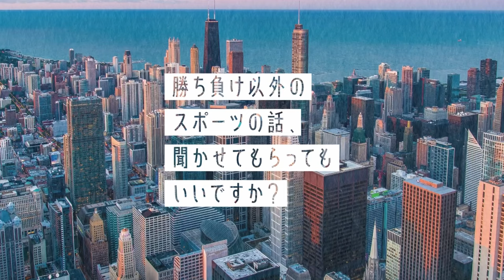【黒田監督は勝負師】J1昇格 町田ゼルビア強さの秘訣/無所属時代、22歳の頃に流産を経験/保護犬支援でドッグラン建設準備中/来シーズン FC東京と真っ向勝負したい/ブラウブリッツ秋田【鈴木準弥/後編】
J2優勝を果たした町田ゼルビアの強さの秘訣や、黒田監督について選手目線からの印象や、ピッチ外での活動について、今後のビジョンについて語る。

【CHECK👀】
00:00 OP
0:18 町田ゼルビアへの入団経緯
1:25 加入当時のチームの印象
3:02 今シーズンのパフォーマンス
3:42 黒田監督は勝負師
6:10 町田ゼルビアの強さの秘訣
8:03 J1で戦うための準備
9:04 ①スポーツ普及活動
9:33 ②保護犬支援活動
10:14 ③流産を経験した方々のコミュニティ
12:55 流産が発覚した当時
14:05 自分の発信力を正しく理解する
15:09 ドッグラン、保護犬活動について
18:35 虹いろワンワンひろばの由来
19:14 今後のビジョン

鈴木 準弥/Junya Suzuki
プロサッカー選手

【動画撮影日】
2023/10月27日